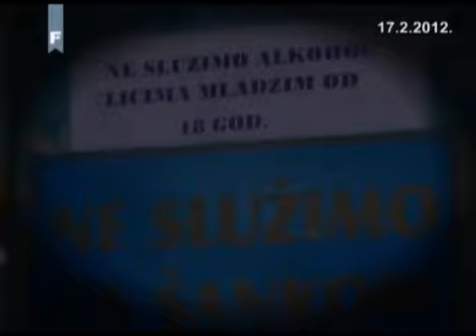Demo Top Urban Folk - Nihad Alibegović i Edina Kapetanović - 17.02.2012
Zabavni program FTV-a